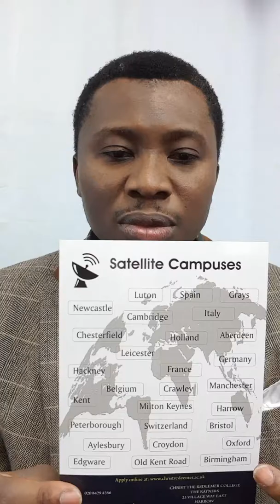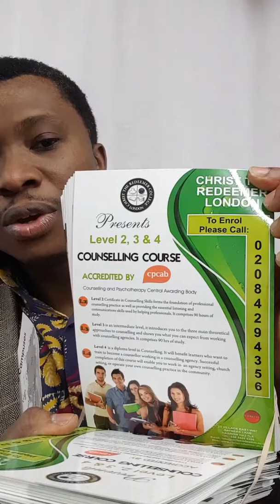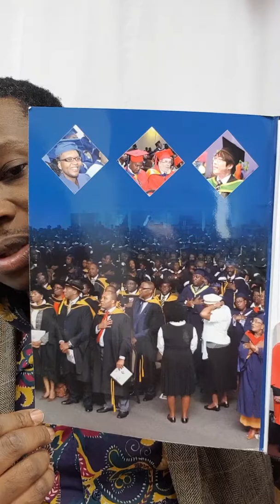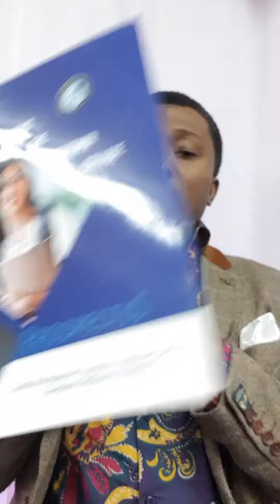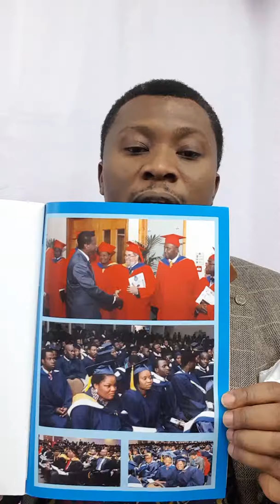Bible College Part Time Courses starting 30/11/2019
Bible College
Part Time courses
For Ordained and Non ordained ministers
Christ Redeemer College is accredited by Roehampton university and Newman University.
Course duration: 10months
Fee:£900.
REGISTRATION FEE £50
TOTAL £950
REGISTRATION IS FREE
FOR IST 10 STUDENTS
One saturday a month. 10am -4.30pm
Venue:Rapha Christian Centre
75-77 whitehorse rd Croydon cr0 2jj
Start date: 30/11/19.
Last Saturday in November 2019.
Call/text/whatsapp
 Rev.Dr.C.Joseph Kanu